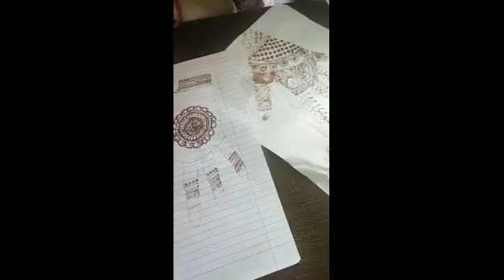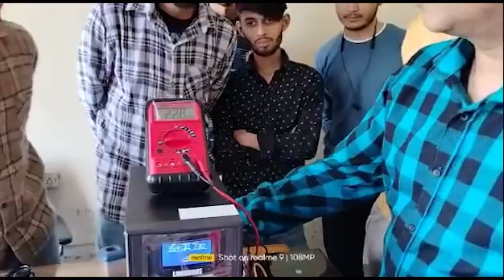Various activities / NSQF aligned short term programs being conducted at different extension centers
🔵 (Activities : Week-05)
Various Community Development Through Polytechnic (CDTP) activities / NSQF aligned short term programs are in progress at the main center and different extension centers of Government Polytechnic for Women Jammu. The extension centers are established at Jagti Town, Mishriwala and Amphalla besides a main center in the college campus.